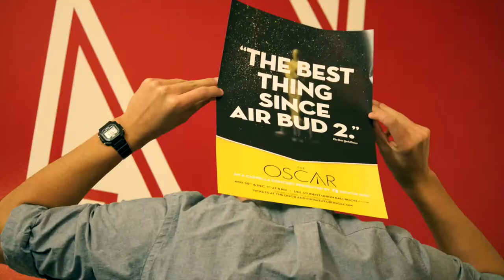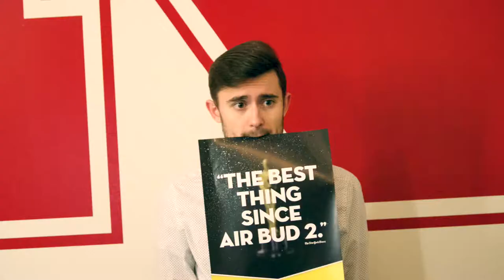Fall Show 2017 - "The Oscar" Introduction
Welcome!

This video was the first in the series of four videos used during our 2017 fall show, The Oscar, where different movies competed for the grand prize. Enjoy!